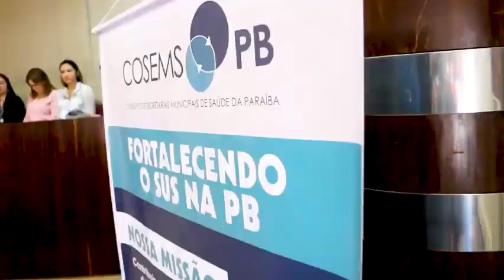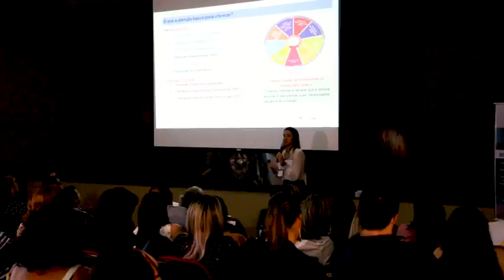Seminário de Integração Vigilância e Atenção Básica na Paraíba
O Seminário de Integração Vigilância e Atenção Básica na Paraíba, promovido pelo COSEMS/PB, aconteceu no mês de outubro e contou com a participação do LAIS.

O objetivo principal do evento foi o enfrentamento da Sífilis Congênita, Arboviroses e o fortalecimento da cobertura vacinal naquele estado.